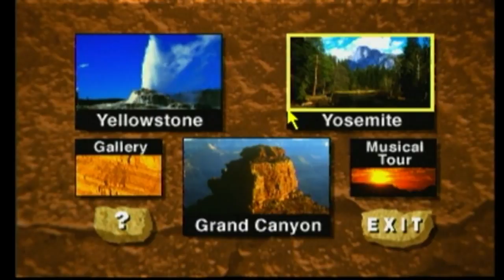Compact Disc Idiocy: A CD-i Crash Course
Gamescrap's Dr. Swank tells you all about the Cd-i from Philips, a console that had opportunity handed to it, yet still managed to drop the ball with its fumbly little hands. Some even say it wasn't even designed for games, but that didn't stop them from selling it as a gaming machine.

Here's my first real video in a year. Sorry it's taken this long. This video is the result of a whole month of experimenting with new formats and production. While I'm proud of the end product, it's a little rough around the edges. Apologies in advance for the sound quality being all over the place.

Hope you enjoy! I had a ball getting back into this and that's what it's really all about. Having fun and talking about something you love to do. Anyways...enough from me!